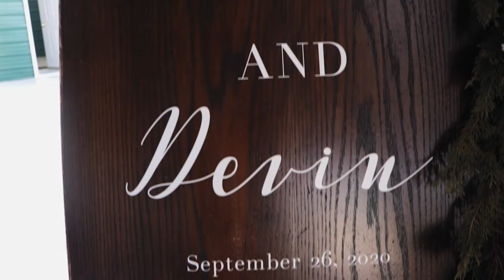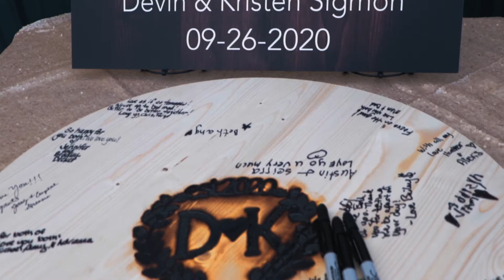Kristen + Devin Wedding Film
Hickory NC